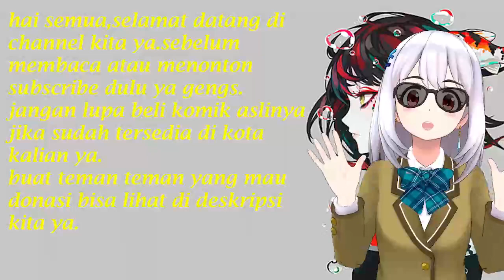Aku Akan Selalu Ada Disisimu Chapter 11 Berikan Ponselmu Cepat....Jika Tidak...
Welcome guys

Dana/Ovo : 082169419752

Sinopsis : Lan Youwei mengetahui bahwa dia tidak hanya didiagnosis menderita kanker payudara, tetapi suaminya telah berselingkuh dari pacarnya, tetapi dia diusir dari rumah ketika dia menemukan kebenaran. Bisakah dia menunggu untuk mati? Tepat ketika dia berada di pinggir jalan dengan demam, seorang pria dengan cahaya lembutnya sendiri menjemputnya, dan guru pendidikan jasmani Xiang Li diam-diam jatuh cinta pada Lan Youwei, tetapi pria ini jauh dari sederhana di jalan. di luar. Di paruh pertama hidupnya, Lan Youwei paranoid terhadap Li. "Mulai sekarang, aku akan selalu berada di sisimu!"